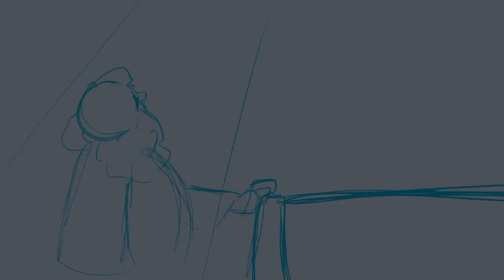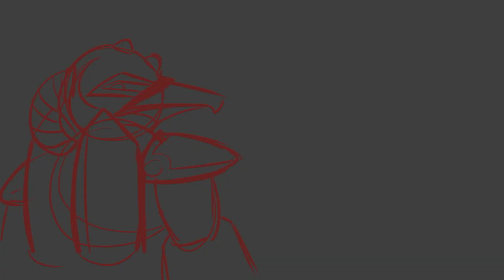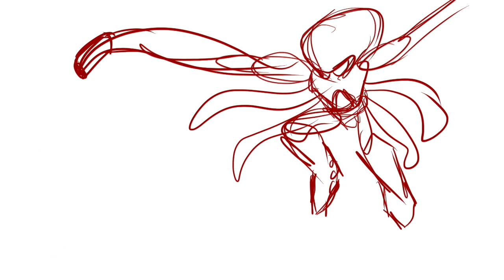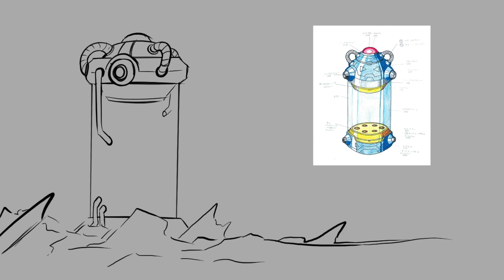Mega Man X speedpaints (1000 subscribers)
Hiya!!

I can't believe we got here, frankly. Thank you all so much for taking an interest in my music! The next song is in the works, but until then, I have a (not so) little behind the scenes gift. I do all the thumbnail artwork for the Mega Man X covers, so I wanted to share the creative process! Let me know if these speedpaints are something you'd be interested in seeing more of.